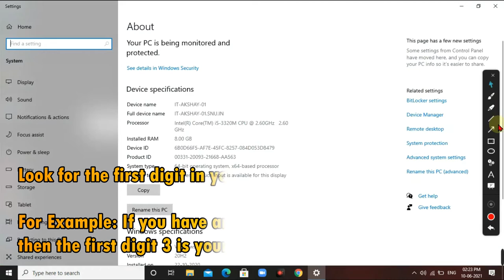How to Check the Generation of Laptop or PC in Windows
In Intel® Core™ Processors, the generation of the processor is the first number after i9, i7, i5, or i3.
Here are some examples:
11th Gen examples
Intel® Core™ Processor i7-1165G7 because 11 number is listed after i7.